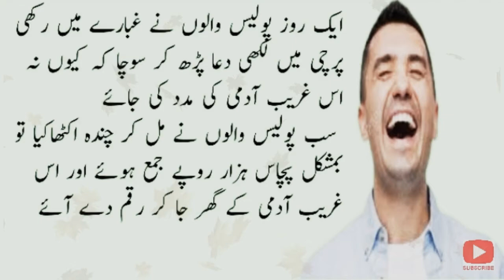funny story in urdu | moral stories in urdu | mazahiya kahani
interesting & funny story | funny stories | short stories in urdu | mazahiya kahani | urdu stories

Voice   : AAMiR RaZa
editor  : Aamir Raza
Studio : best poetry studio